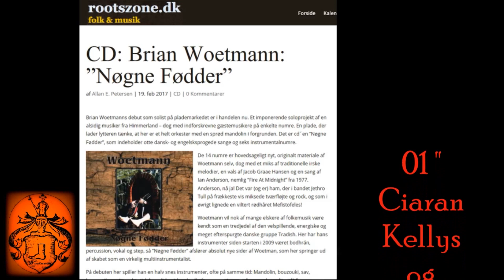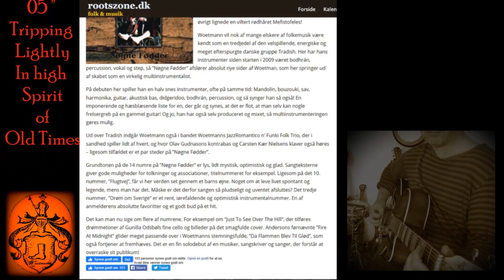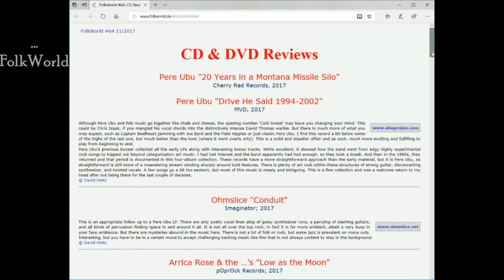Reviews with teasers of Woetmann's release: Nøgne Fødder (Naked Feet, Blote Voeten, und so on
European reviews of the Album "Nøgne Fødder" from Woetmann with some bits of the music and other info.